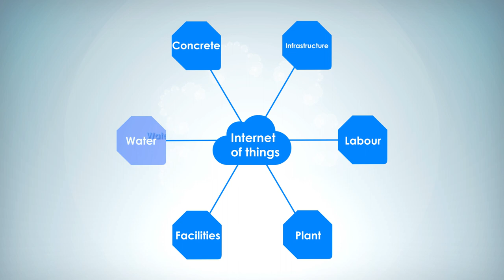We use sensors